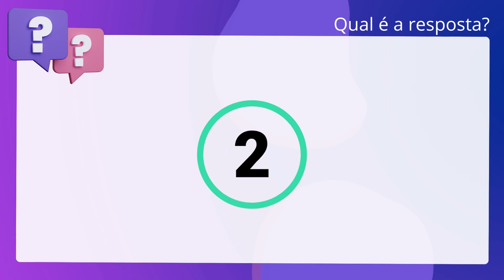QScon Direito: [Art. 9º, Lei 5.709/71] IESES 2021 - Tabelião / Oficial de Registros - Provimento (TJ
Art. 9º, Lei 5.709/71 | IESES 2021 | Tabelião / Oficial de Registros Provimento | (TJRO)

Quando a aquisição de imóvel rural se der por pessoa jurídica estrangeira,. constará da escritura a transcrição do ato que concedeu autorização para a. aquisição da área rural, bem como dos documentos comprobatórios de sua. constituição e de licença para seu funcionamento no Brasil.

Gabarito: Verdadeiro